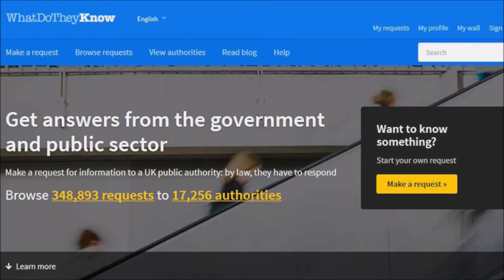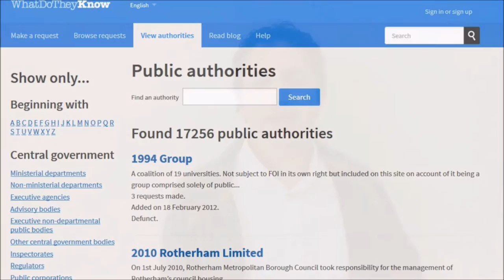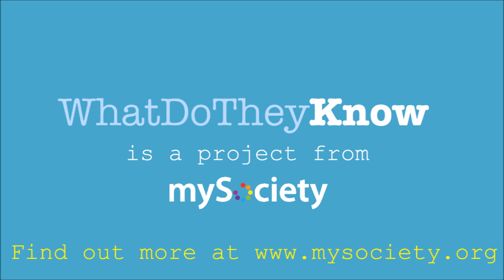WhatDoTheyKnow: Meet The Users. Gavin Chait, part 1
Gavin Chait used Freedom of Information to ask every local authority in the UK to provide data on empty business premises. It's all part of a project to make things easier for start-ups, by providing them with the kind of information that normally only big business can afford.

Here's how WhatDoTheyKnow provided the platform he needed.